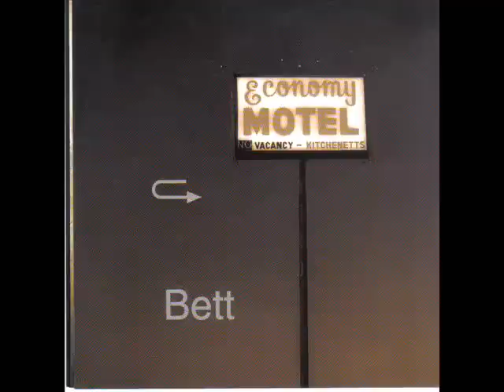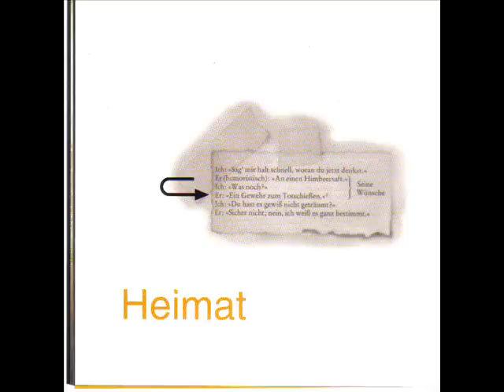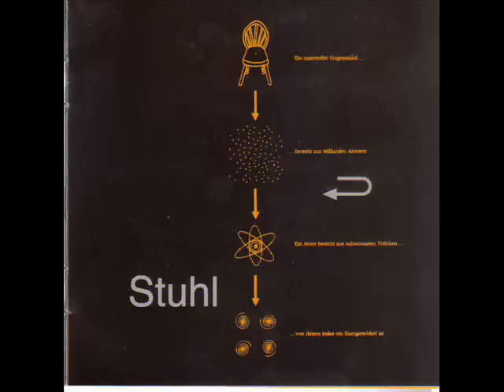Fuehler - Harry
Fuehler "Fuehler"
Label:Amanita -- AMA56, Dephine Knormal Musik -- DKM04
[1997]